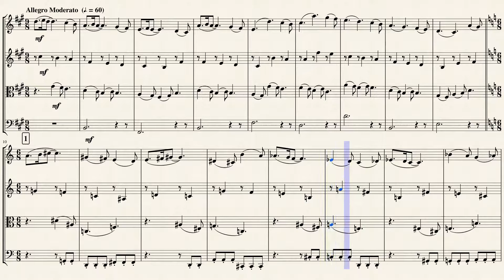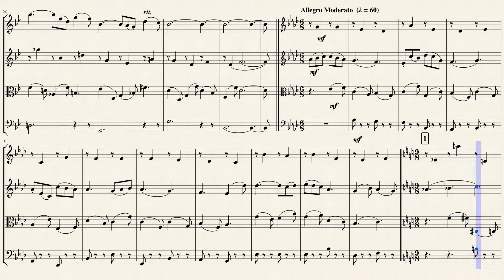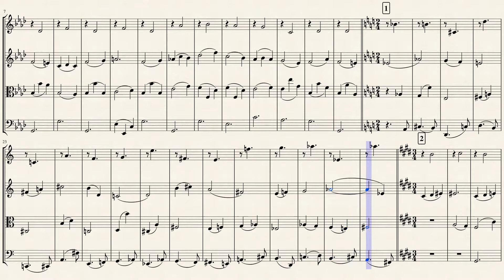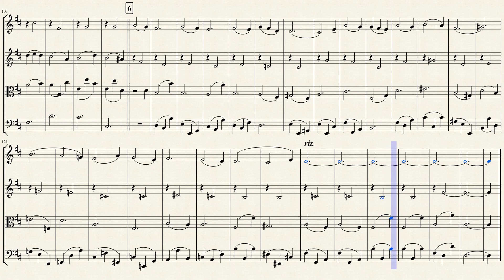Four "Fantasies" for Mixed Quartet